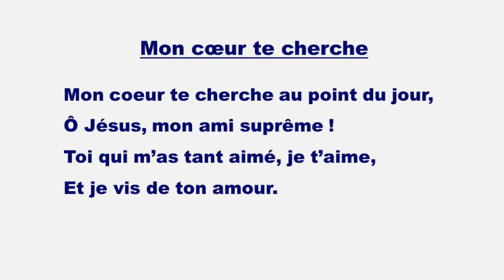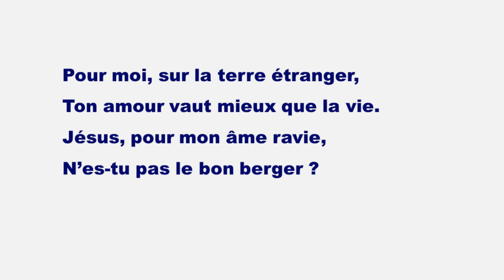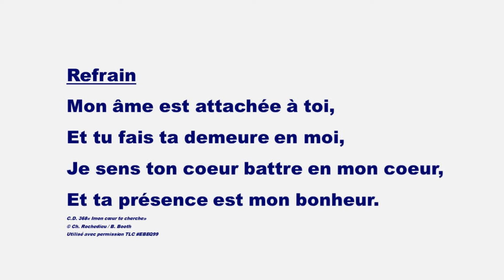CD 368 Mon coeur te cherche